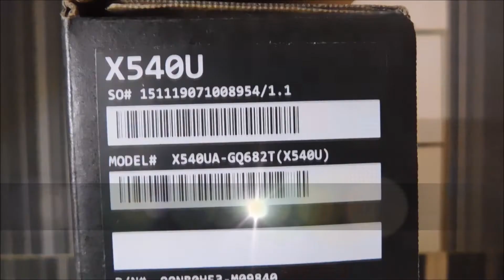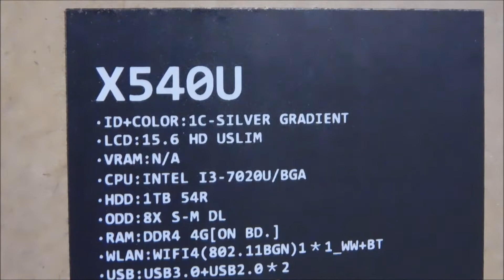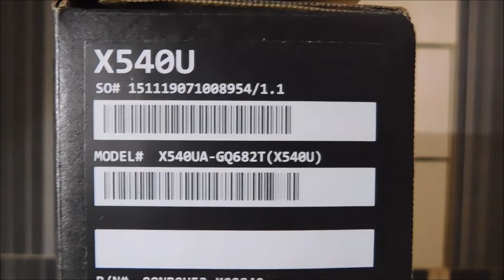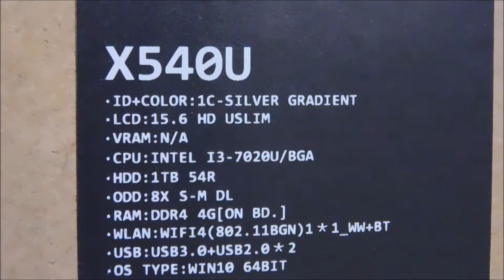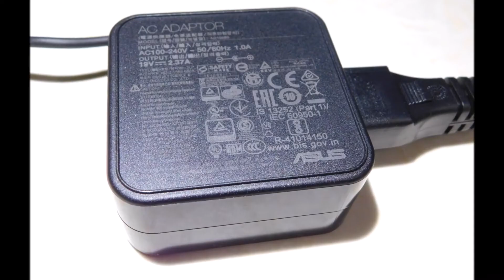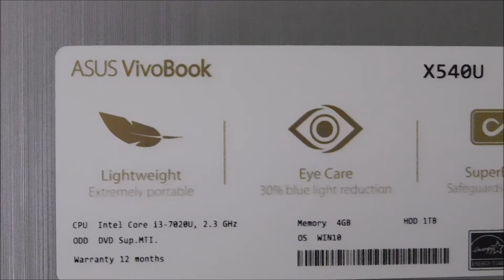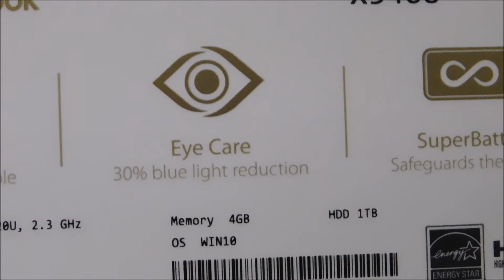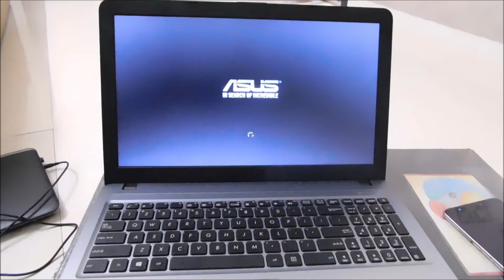Asus Vivobook Laptop X540UA-GQ682T (15.6 inch, intel i3 7th Gen (4 GB/1TB) Unboxing & Review(Hindi)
Best budget Asus  Vivobook Laptop  X540UA-GQ682T (15.6 inches, intel core i3 7th Gen (4 GB/1 TB HDD/Windows 10) Unboxing & Review. This laptop is from Asus X series Best budget laptop. You can choose the laptop from the below links as per your requirement.

#  ASUS VivoBooK AMD 2-Core A9 15.6-inch Laptop (4GB/1TB HDD/Windows 10/Chocolate
    Black/2 Kg), X540BA-GQ120T    Price: ₹ 20,390/-
#  ASUS VivoBook 15 X509 ( Core i3- 7th Gen/4 GB/PCIEG NVME 256GB SSD/ 15.6" FHD/
    Windows 10/FP/ Thin and Light) X509UA-EJ361T (Transparent Silver /1.9kg)
#  ASUS TUF FX505DY-BQ002T 15.6-inch FHD Gaming Laptop (AMD Ryzen 5-3550H/8GB/1TB                  HDD/Windows 10/Radeon RX 560X 4GB Graphics/2.20 Kg), Black

Flipkart:
#   Asus Vivobook 15 Core i3 7th Gen - (4 GB/512 GB SSD/Windows 10 Home) X509UA-EJ372TX509U Thin and Light Laptop  (15.6 inch, Slate Grey, 1.8 kg)
#  sus VivoBook Ryzen 5 Quad-Core - (8 GB/1 TB HDD/Windows 10 Home) X505ZA-EJ509TX505Z Thin and Light Laptop  (15.6 inch, Gold Metal)
#   Asus Vivobook 15 Ryzen 5 Quad Core - (8 GB/512 GB SSD/Windows 10 Home) X512DA-EJ501T Thin and Light Laptop  (15.6 inches, Transparent Silver, 1.7 kg)

1. My DSLR Camera
2. My Microphone
3. My Studio Lights
4. My Laptop
5. My Tripod (Sony VCT-R640//C Complete Tripod Unit)
(AmazonBasics 60-Inch Lightweight Tripod with Bag)
(AmazonBasics 50-Inch Lightweight Tripod with Bag)
(AmazonBasics Lightweight Mini Tripod)
6. My Smartphone
7. My Studio Green screen
8. Studio wallpaper